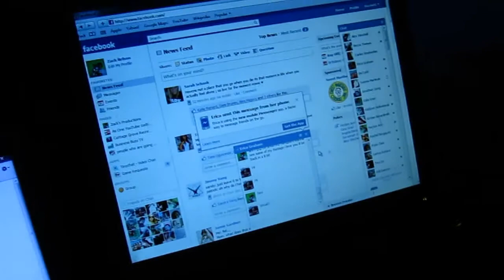Vlog (SHORT VLOG) 8/22/11 day 121